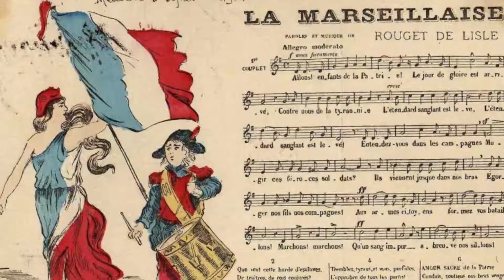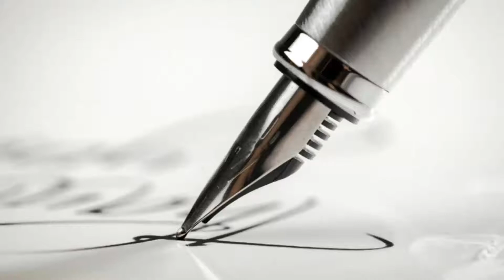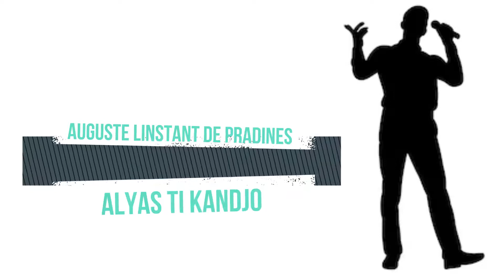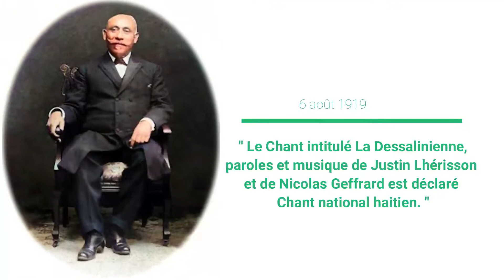Yon Kout Je sou im nasyonal peyi a, La Desalinyèn.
Se an 1919, apre 115 endepandans, peyi Dayiti pral resi gen yon im nasyonal ofisyèl. Nan ki sikonstans La Desalinyèn te ekri? Kijan konkou a te dewoule? Kiyès ki te oganize li ? E kisa yo te konn chante anvan La Desalinyèn?